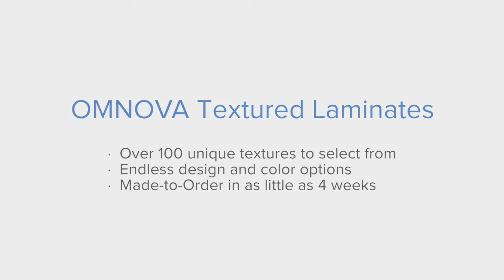Custom Textured Laminates by OMNOVA Solutions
With OMNOVA's Laminate Custom Design Program, you can enhance your environment with a virtually unlimited range of color and textures. Dare to dream with a new level of creativity.